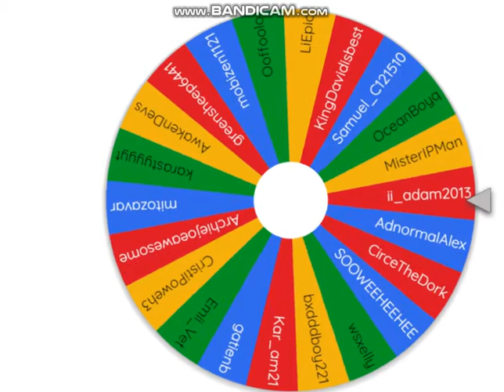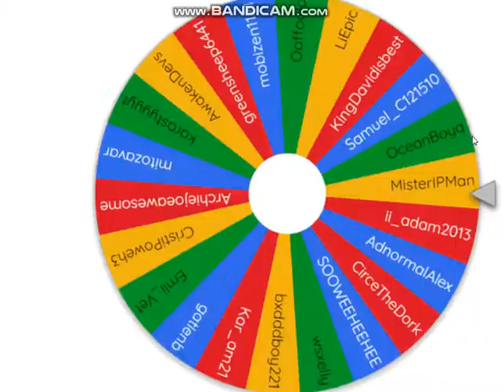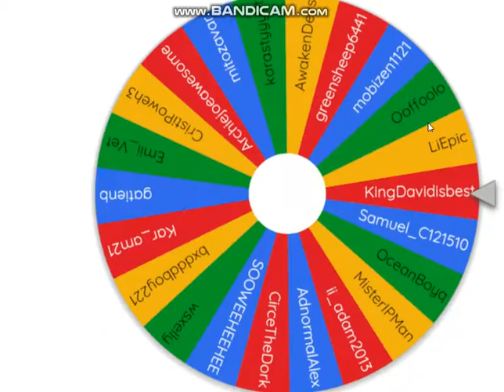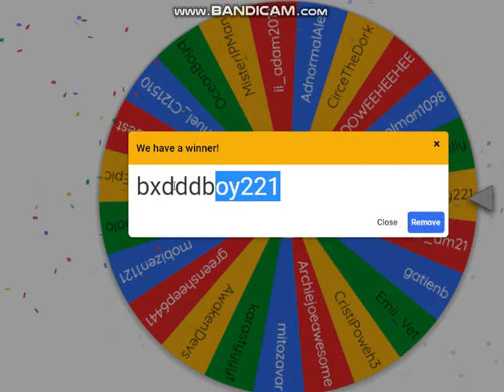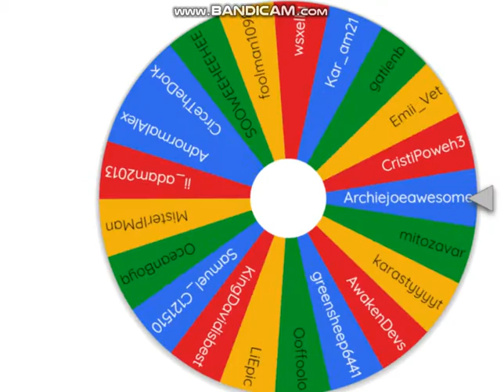I did my first Roblox group giveaway! (Robux!)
In this video I will be doing my first Roblox group giveaway to the people who was in my group.
I filmed this about nearly a week ago, I just forgot to post it sorry about that.
If you want to be able to win robux from being in the group here is the link to it
Have a good day/night!